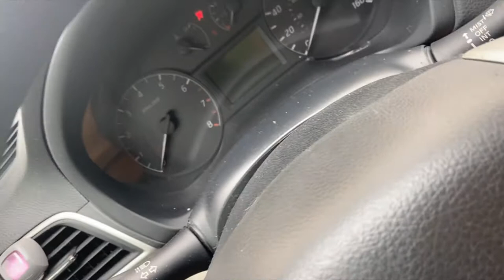LAUNCHING MY WEBSITE | CANDLE STUDIO VLOG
Hey guys if you watched my last video you know i launched my own candle business called Antoinette's Apothecary. In this vlog I am preparing for my website launch and my summer sips collection to drop. This video was filmed a couple weeks ago however I still have some products on my website for sale so if you want to shop I will leave the link down below. Thank you guys so much for watching and i hope you all have an amazing rest of your day :)

Product links
Mini Arch body mold
Mini Thick body mold
Mini Curve body mold
Bubble candle mold
Hemp wick
Buns vessel mold
Square and round vessel mold
Bark mini vessel mold
Presto pot wax Melter